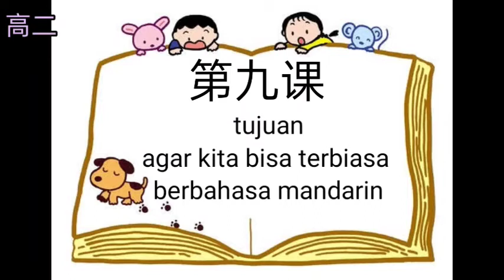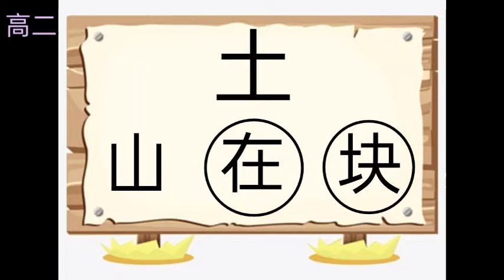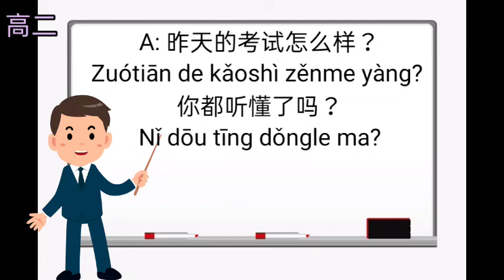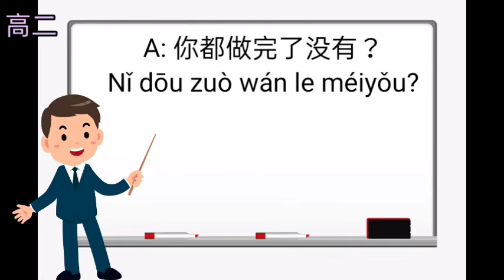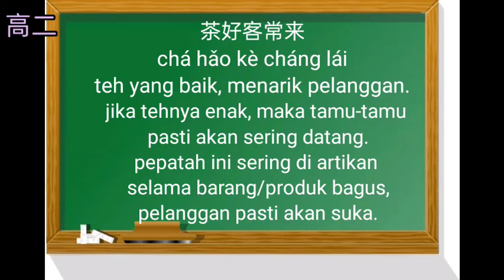BAHASA MANDARIN KELAS XI (SEMESTER GENAP - PERTEMUAN 4)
TIM MGMP BAHASA MANDARIN